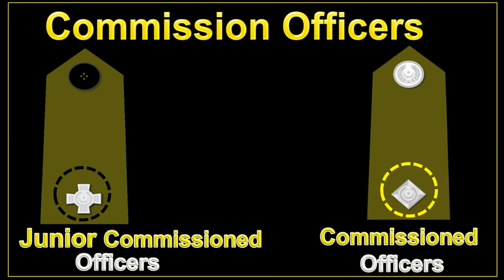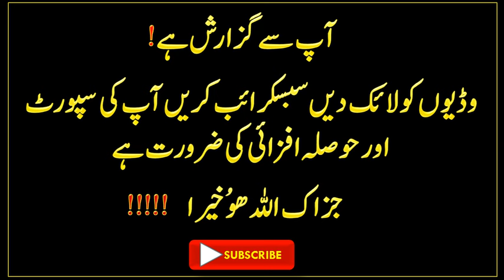Punjab Police new Jobs 2025 Punjabi Police Today Updates Punjab Police Ranks And Salary detail